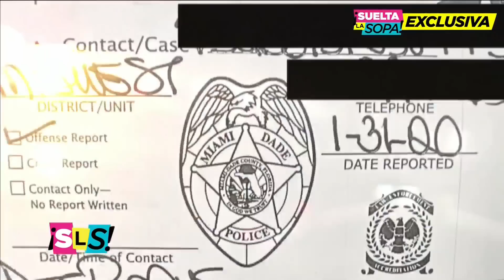Ninel Conde: Así reacciona a los audios sobre engaños de Larry Ramos | Suelta La Sopa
Video oficial de Telemundo Suelta La Sopa. En Suelta la Sopa confrontamos a Ninel Conde y le quisimos mostrar los audios de su pareja Larry Ramos, en los que acepta que no es sincero con ella.